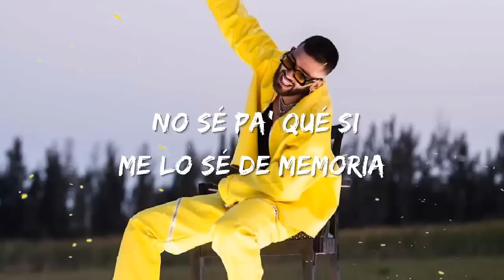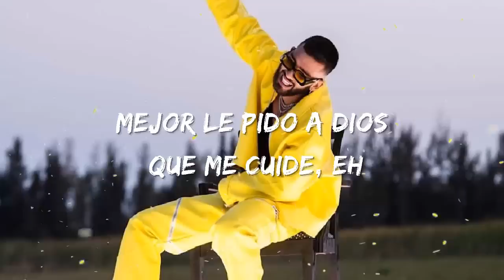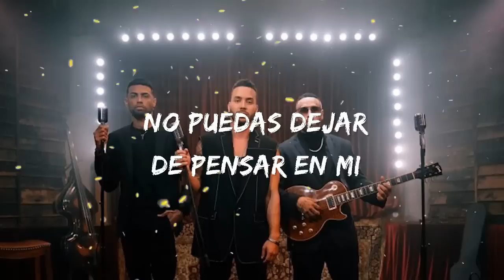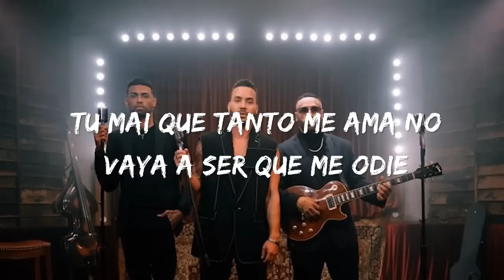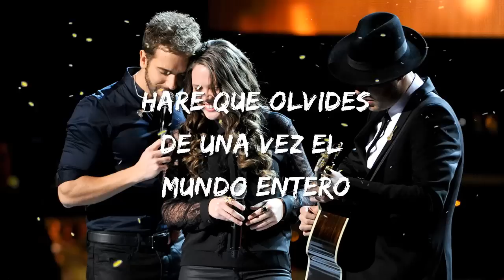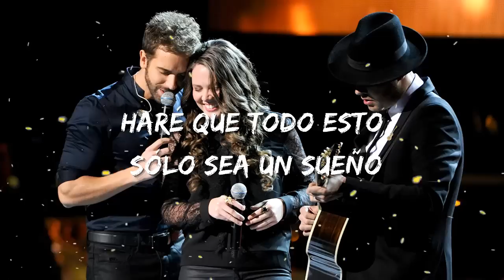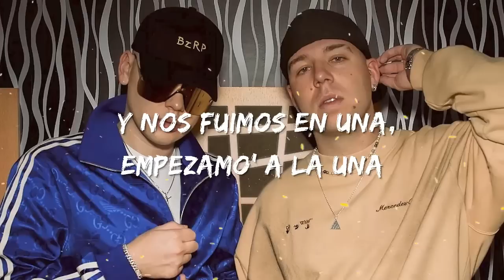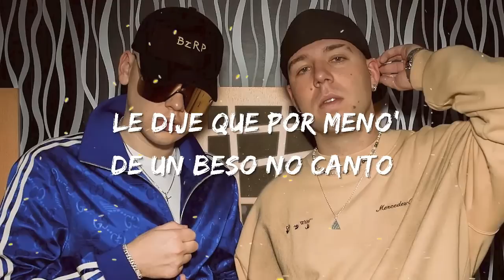Manuel Turizo - La Bachata | Christian Nodal, Lasso, Tito Silva (Letra/Lyrics)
[Verso 2]
Yo-oh-oh

La Bachata Manuel Turizo
Manuel Turizo La Bachata Letra
La Bachata Manuel Turizo Letra